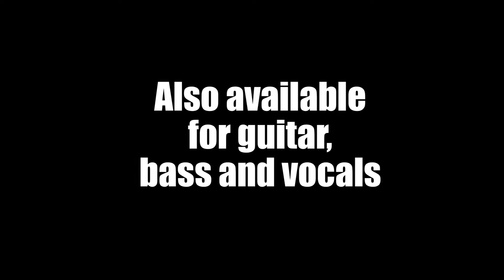Jammit--Suicide Silence "Disengage" Drums